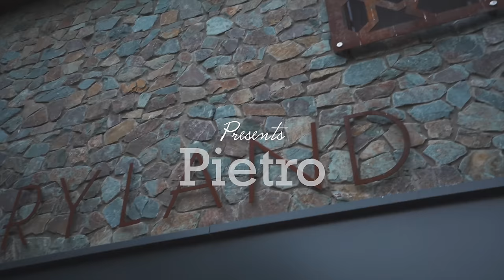Pietro - Între noi (Official Video / By EL Radu)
Muzica si aranjament - The Master of The Sound (TMoTS)
Text  - EL Radu (Radu Gulica)
Mix/mastering -The Master of The Sound (TMoTS)
Project Manager - EL Radu (Radu Gulica)

Directed by Dan Mihai Lupescu
Camera: Andrei Anghel
Image Stylist: Robert Gioglovan, Silvana Constantin
Gaffer: Catalin Fodor

Special thanks to: Perryland Urban Farm, Mamaia